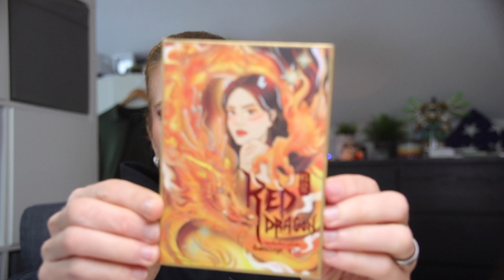Project LEVEL up | Update #3 | Level 4? | Deutsch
Hallo zusammen,
seid ihr auch so gespannt, ob ich das Level 3 geschafft habe und wenn ja, welche Palette für Level 4 reinkommt?

Liebe Grüße Sylvia